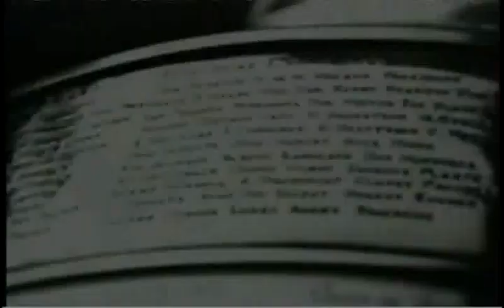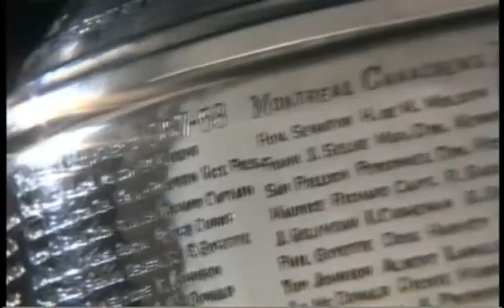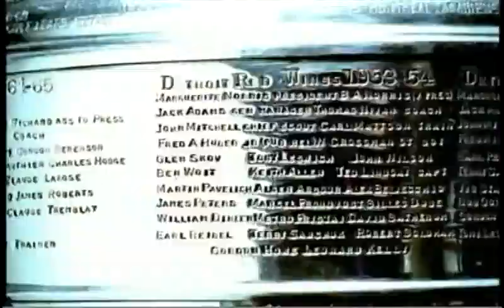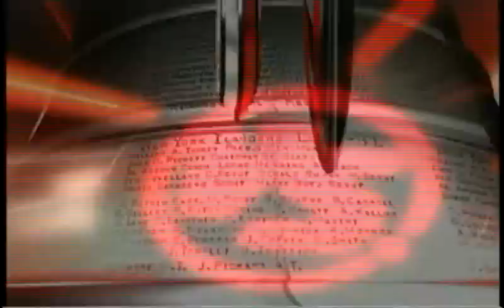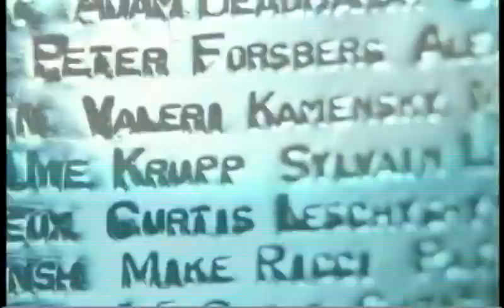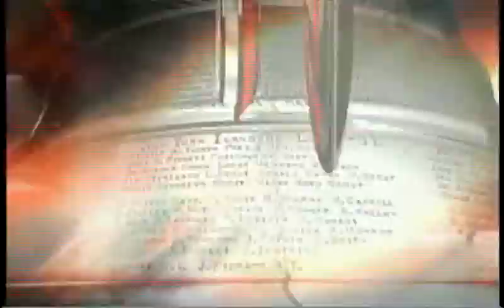19.04.2010 G3 Buffalo Sabres - Boston Bruins